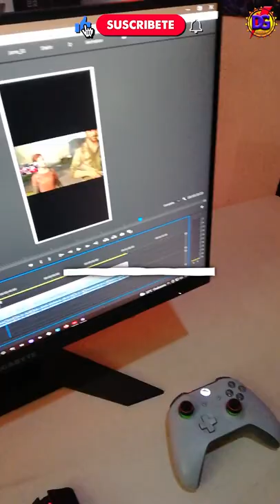Monitor Gamer Gigabyte G24F | 165 Hz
🖥Monitor Gamer Gygabite G25F de 165 Hz ( 170 OC ) ES UNA MARAVILLA!!! DG#1